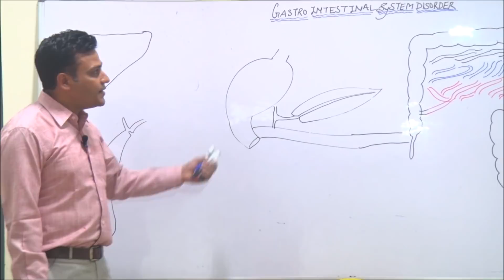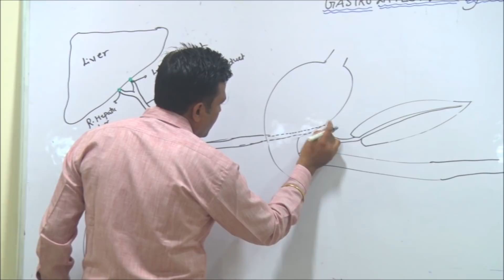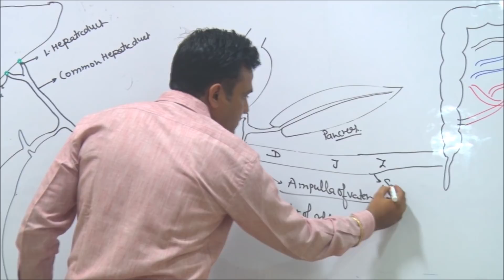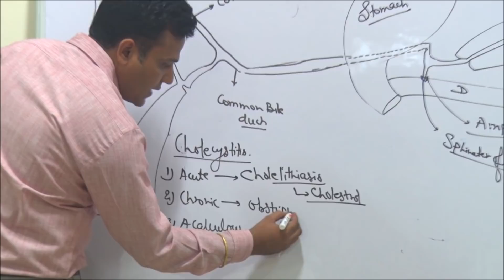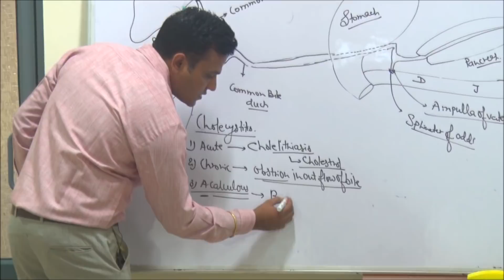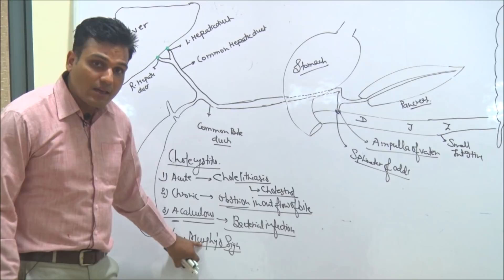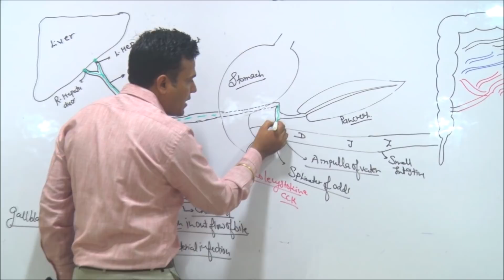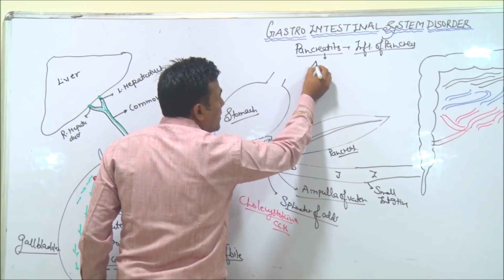Gastrointestinal System Disorder (Small Introduction) By Tagore Nursing Academy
TAGORE NURSING ACADEMY
Online Test Series Has Been Start. Now You Can Do Online Test Papers Practice through Your Android/Iphone Mobile Phones, Laptop and Desktop